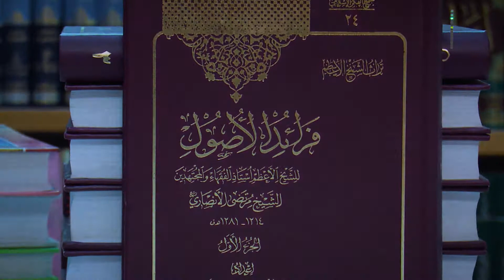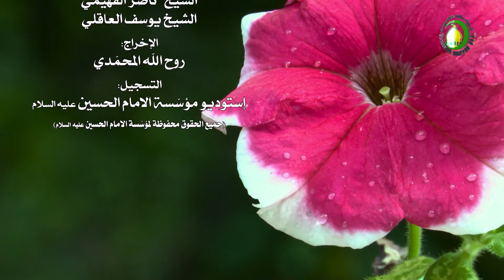124. فی حجیة الإجماع المنقول (20) (ص: 208) - الأستاذ: سماحة السید عادل الحکیم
فرائد الاصول ***  فی حجیة الإجماع المنقول (20) (ص: 208)